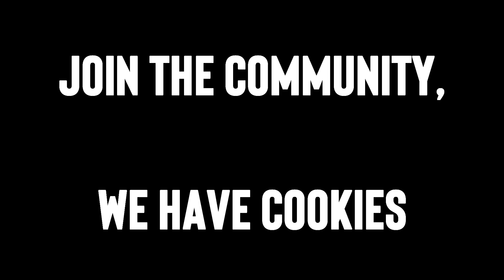NEKO ROYAL. 🐈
Funny moment we had today playing minecraft w/ Kromia and Totless!
I won!